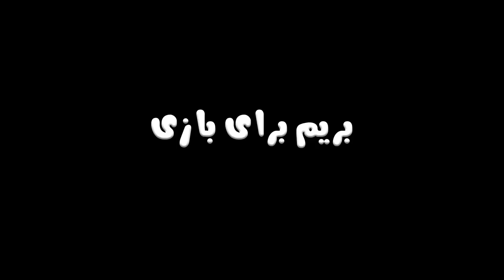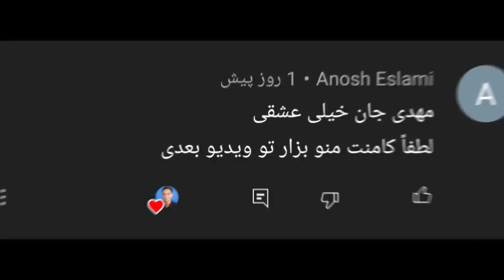چالش مسی و رونالدوی 80 ساله در PES 2021 😱🔥 سلطان پی اس کیه؟😍👑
چالش مسی و رونالدوی 80 ساله در PES 2021 😱🔥 سلطان پی اس کیه؟😍👑 .مسی . رونالدو . لیونل مسی . کریستیانو رونالدو . پی اس 2021 . pes 2021 . پی اس 21 . چالش مسی و رونالدوی 80 ساله در PES 2021 😱🔥 سلطان پی اس کیه؟😍👑

🔴برای تهیه رونالدو و مسی پیر به ایدی زیر در تلگرام پیام دهید.🔴
🔥تعداد محدود : 25 نفر🔥